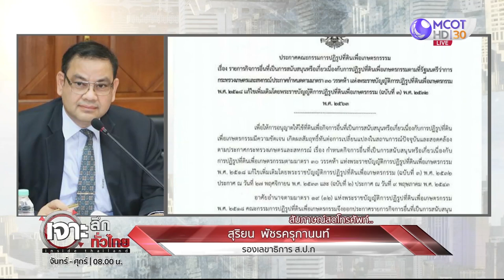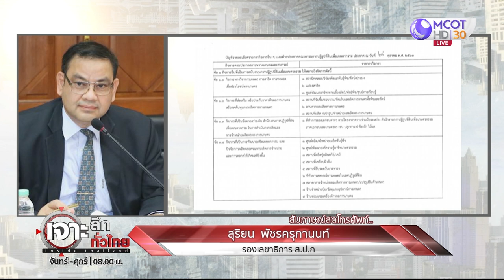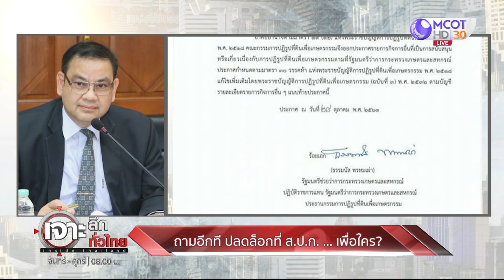ถามอีกที ปลดล็อคที่ ส.ป.ก. ...เพื่อใคร : เจาะลึกทั่วไทย (19 พ.ย. 63) ช่วงที่ 4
ONAIR:  : เจาะลึกทั่วไทย (19 พ.ย. 63) ช่วงที่ 4
ถามอีกที ปลดล็อคที่ ส.ป.ก. ...เพื่อใคร